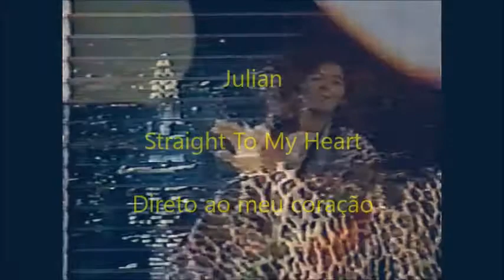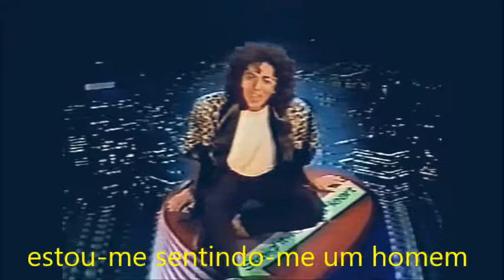Julian - Straight To My Heart legendado.0